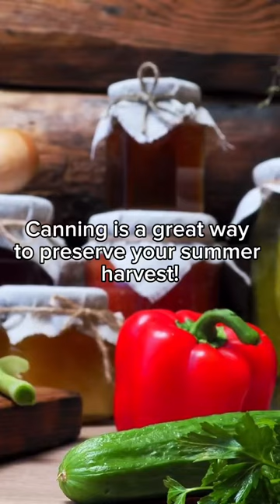Canning 101 ✅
There are so many things you can do with produce that you have grown throughout the summer. We love to preserve fresh food for our family to enjoy all year long! Most of the time with things like berries people freeze them or make preserves, cucumbers for pickles, squash and zucchini for freezing and my family’s favorite, canning green beans. Today let’s talk about canning.

Canning is a popular method of preservation and when done properly can preserve your food for quite a long time. When I first started this food preservation journey, I used what I had learned from parents and grandparents, along with the Ball Complete Book of Home Preserving, to help me get started. Canning  is a relatively simple process that you can do at home with a few supplies.

Applesauce, jams and jellies, beans, tomatoes in various forms, salsa, pickles and green beans are all commonly home canned food items.

What you’ll need to get started is simple…
-Glass jars for preserving
-Bands and NEW lids for the jars
-Large sauce-pot with a lid
-Rack that fits into the large sauce-pot
-Pressure Canner
-Funnel
-Measuring spoons and cups
-Canning Tongs
-Jar Lifter
-Canning Ladle
-Headpsace Tool

*The type of food you are preserving will determine whether you use a water bath or pressure canner. Pressure canning is for low acidic foods that must be cooked at higher temperatures in order to kill bacteria. Water bath canning is for high acidic foods so make sure that you pay attention to the food you’re preserving and it’s needs.

Every canning recipe is different, but theres a couple of basic steps you need to know. Most everything you do when canning will be done on the stove. It is very important to sterilize your jars. To do this, you can put them right side up in boiling water (submerged) for 10 minutes.

Follow your recipe carefully to ensure that you are preserving your food in a safe way. Measure everything as directed and leave the correct amount of headspace (how much distance is between the top of the food and the lid). Be sure to get out any air bubbles and wipe the jar rims with a clean and damp towel before adding lids and bands.

I highly recommend using the Ball Complete Book of Home Preserving. It provides recipes, tells how to properly preserve food, gives examples and definitions of terminology, gives safe recommendations, explains how to use a pressure canner, etc.

We want to share a few of our favorite canning supplies. These are the things I purchased to get me started on my canning adventure!

What’s your favorite recipe for canning or are there any list have tools you use? Please share with us!!